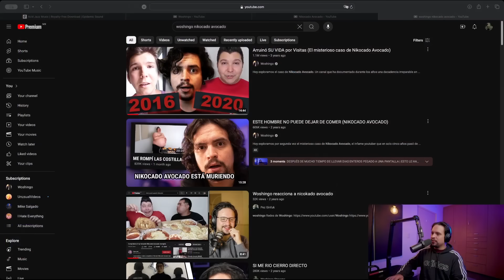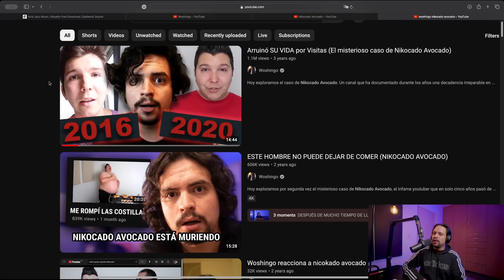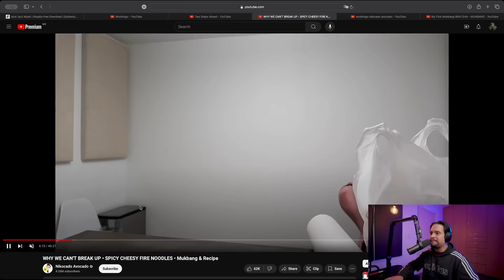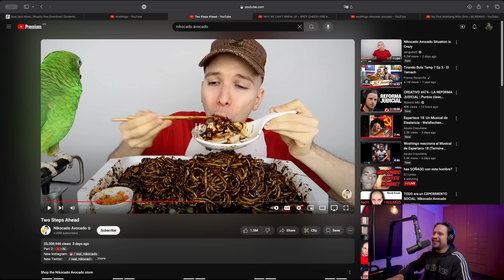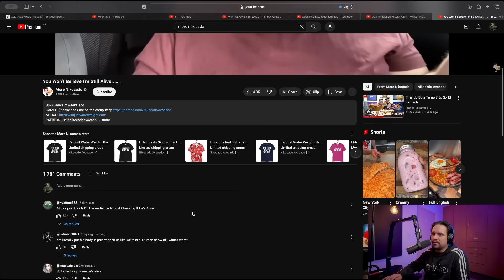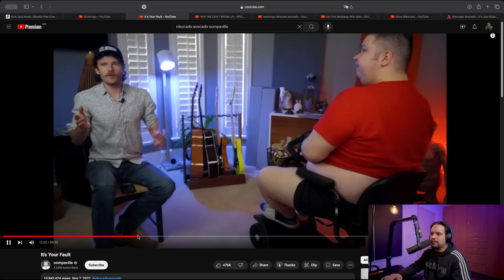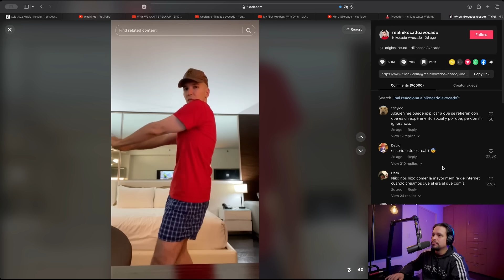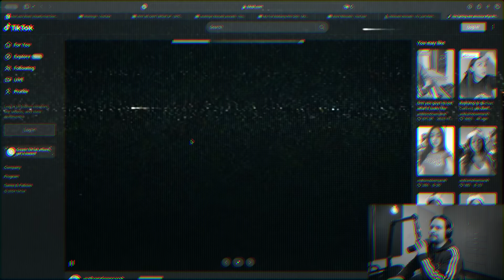NIKOCADO AVOCADO NOS ENGAÑÓ A TODOS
Hombre con sobrepeso de repente se puso delgado. Wow.